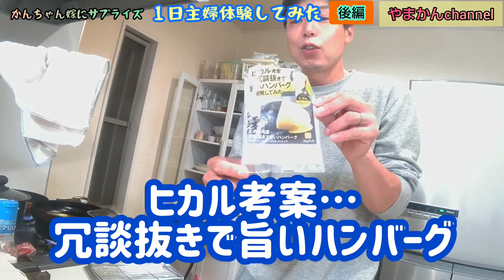【エンタメ】悪戦苦闘！かんちゃん１日主婦体験🍀《後編》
お待たせしました！アップがおそくなり申し訳ありません🙇‍♂️

かんちゃんの１日主婦体験後編です😁
嫁のサプライズにケーキの用意も…✨

引き続き悪戦苦闘してるかんちゃんを見て笑ってやってください🤣

👣🚶２人の活動の足跡🚶👣

【PokekaraID】

【tictok】

【eegs】